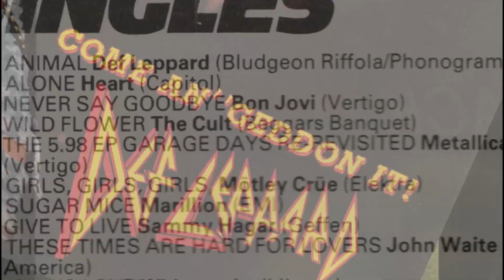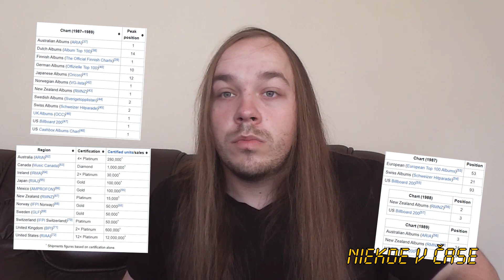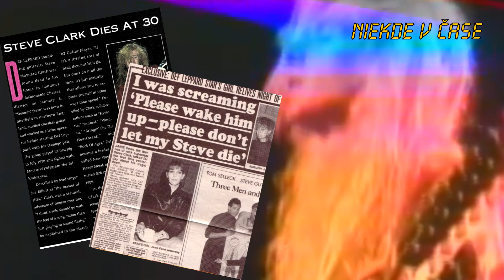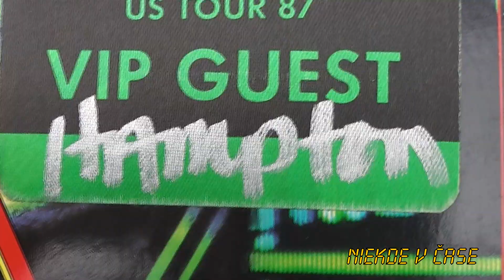DEF LEPPARD - Hysteria (1987) NIEKDE V ČASE / E2 - / RASTISLAV LENDACKÝ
Teším sa, že vám môžem predstaviť druhé video zo sérii videi s názvom Niekde v čase ! Ktoré som venoval kapele Def Leppard a ich prelomovému albumu Hysteria z roku 1987!

All rights to songs and other videos belong exclusively to Def Leppard 🙂
In the background of the video I used the song from the movie Blade Runner by the Greek electronic musician Vangelis!